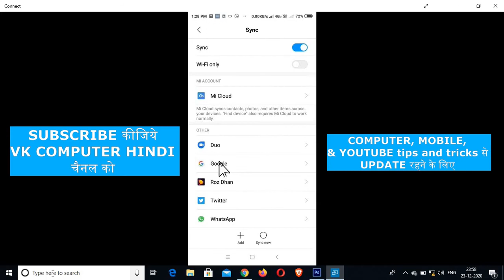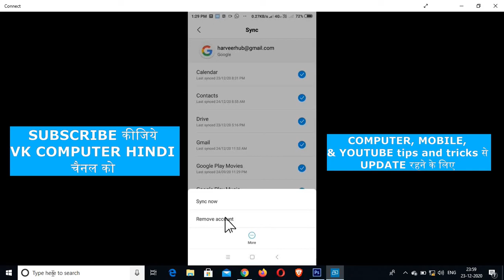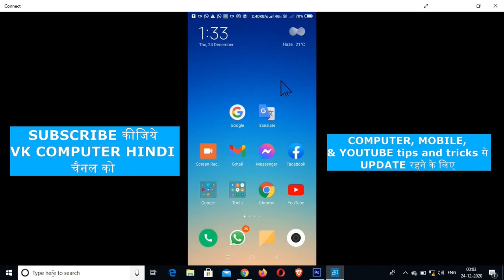how to remove gmail account from android phone | google account remove kaise kare | full process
Doston is video mein Ham janenge ki aap apne Android mobile se Gmail account ko kaise Hata sakte hain matlab ki aap kaise remove kar sakte hain ya FIR Kaise delete kar sakte hain Agar aapko bhi Apne Android phone se Gmail account ko delete karna hai to aap is video ko watch kar sakte hai.

Hello friend today I am very scared that in this video how to remove Gmail account from Android phones in 2021 if you want that remove your Gmail account from your Android device for your device then follow my step and remove or delete your account from your Android phones. very easy and complete process. thank you

Your Queries –

How to Remove a Google Account from an Android Phone
✔How to sign out of Google Account (Android)
How to remove google account from android and use another one
How to Delete Gmail Account From Mi Phone
How to Remove Multiple Google Account From Mi Phone
How to remove google account from android phone Hindi Urdu
google account ko delete kaise kare

हमें social मिडिया पर follow कर लीजिए क्योंकि हम आपके लिए एक से एक बेहतर tips एंड tricks लेकर आते रहेंगे :--